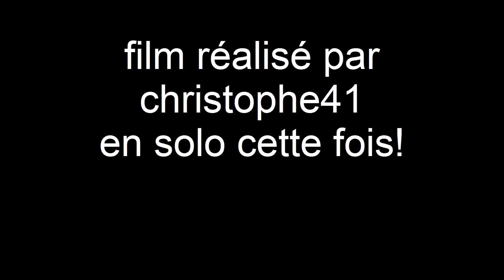vol du 17 10 2014 à herbault